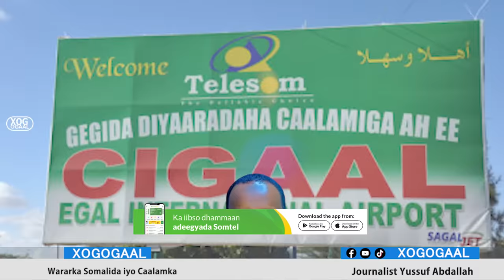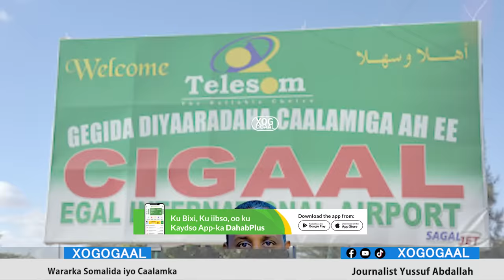Xog Wareerka Soomaaliya kusoo qaaday Somaliland iyo Aamuska Xukuumadda Biixi 3 talaabo oo Halisa?